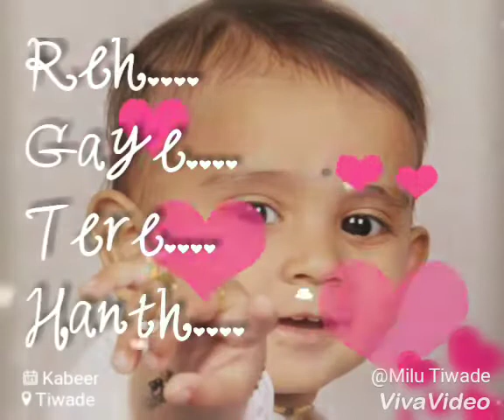Aisa Kyun hota hai, girls romantic status, girls love status, whatsapp status